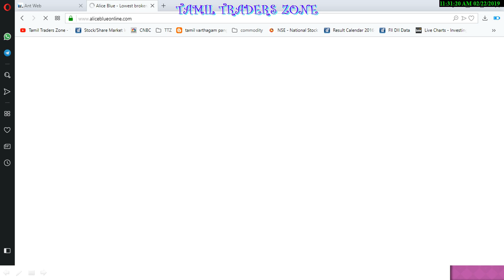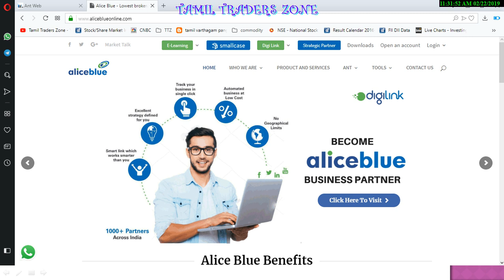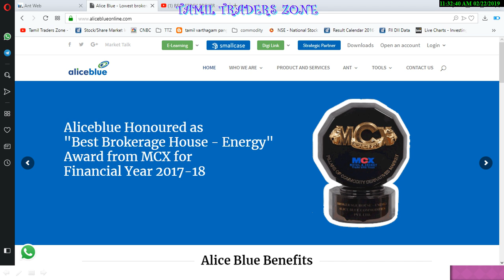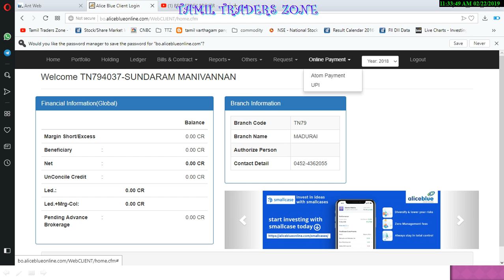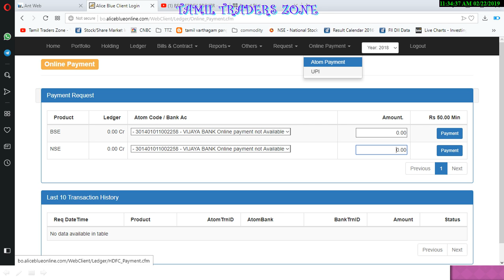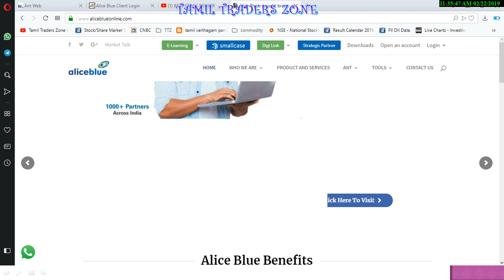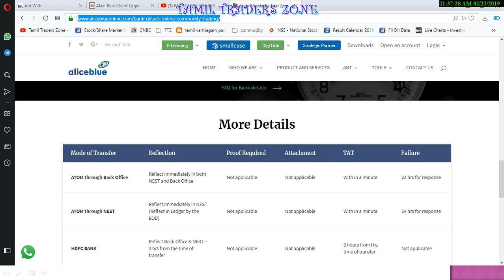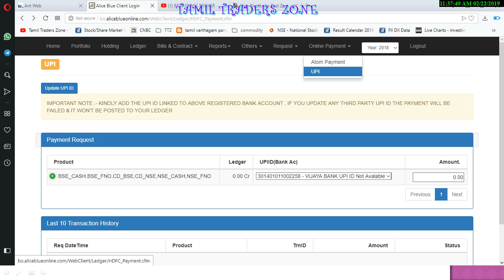ALICE BLUE|PAYIN|எளிய முறையில் பணப் பரிவர்த்தனை செய்வது எப்படி?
How to make payin ?Simple Steps !!

ALICEBLUE BLUE BACK _ OFFICE
Aliceblueindia.com

Saranya
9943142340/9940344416